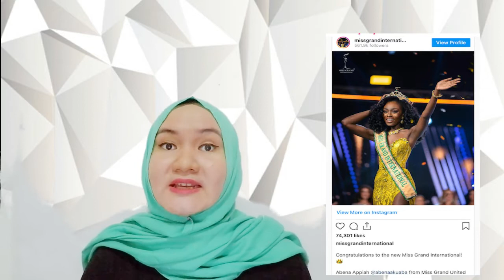Abena Appiah Pemenang Miss Grand Internasional 2020 Serta Fakta Menariknya